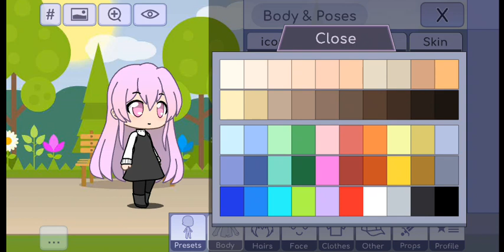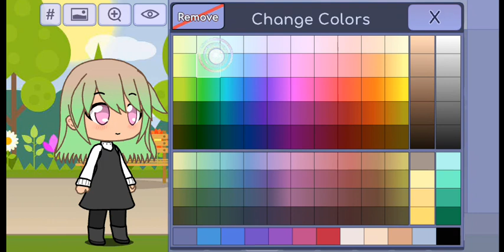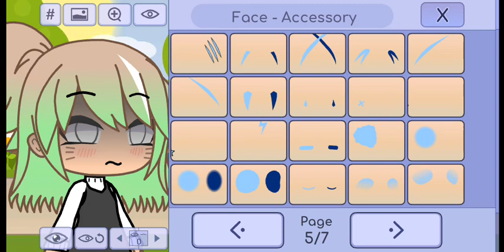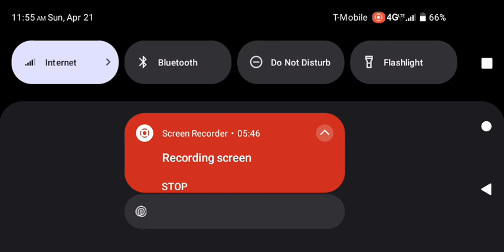a new oc ! ella